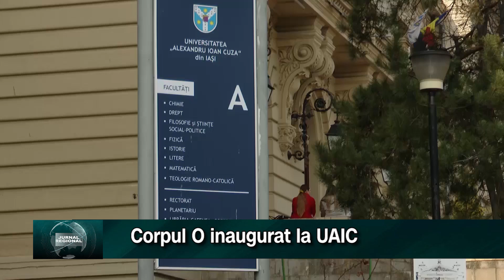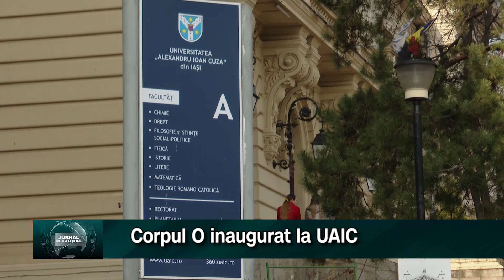Universitatea „Alexandru Ioan Cuza” din Iași (UAIC) a inaugurat astazi clădirea Corpului O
Corpul O a fost construit în anul 1924 și a fost mai întâi cămin studențesc, apoi a fost amenajat pentru activități didactice și administrative. Întrucât se afla într-o stare avansată de degradare, a fost restaurat cu sprijinul Agenției pentru Dezvoltare Regională Nord-Est, în cadrul proiectului Consolidarea și refuncționalizarea clădirii corpului O a Universității „Alexandru Ioan Cuza” din Iași, cu o valoare totală de 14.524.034,78 lei.